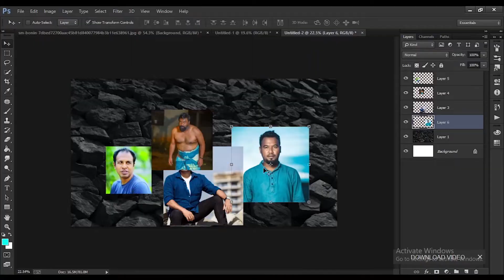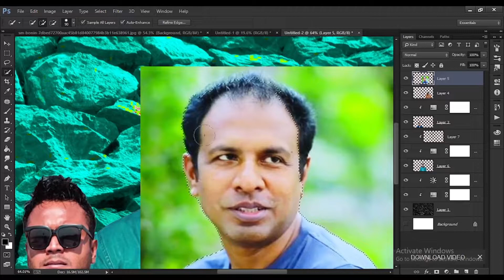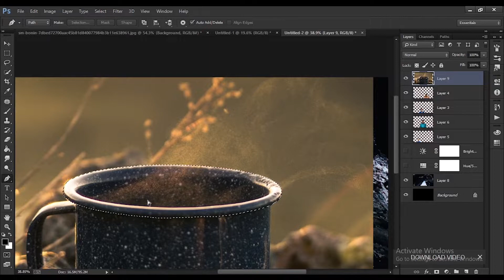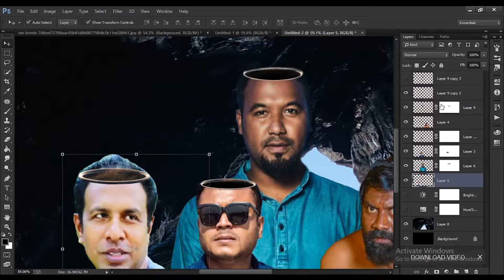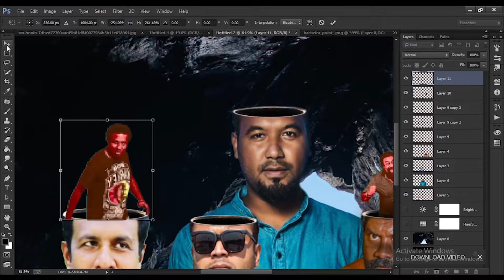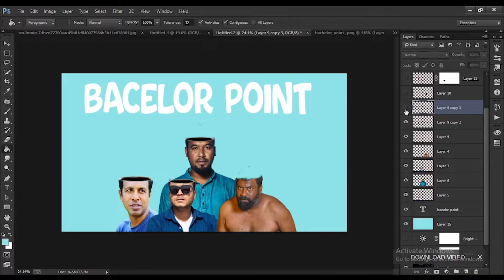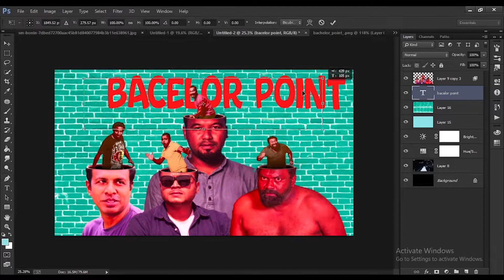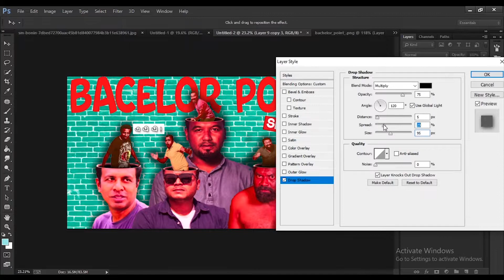Bachelor point photo manipulation photoshop Bangla tutorial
And my video will be difficult to understand something to comment on. God bless you.